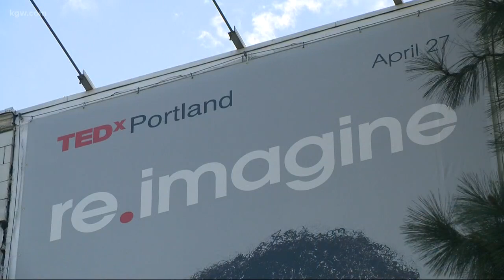TEDx Portland speaker spotlight: Judge Xiomara Torres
TEDx is coming to Portland on Saturday, April 27, 2019. All this week on Sunrise, KGW’s Brenda Braxton will be speaking to the thought leaders and innovators who’ll be taking the stage for TEDx Portland. Today, Xiomara Torres, who was brought to the US illegally by her parents when she was 8. She became a foster child. Now, she’s not only a US citizen, she’s a Multnomah County judge.